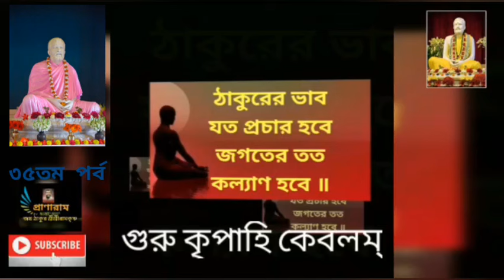৩৫তম পর্ব || শ্রীশ্রীরামকৃষ্ণোপদেশ ও শাস্ত্রপ্রমাণ| Sri Subhendu Basak, Teacher | Pranaram বাংলা 💥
৩৫তম পর্ব || শ্রীশ্রীরামকৃষ্ণোপদেশ ও শাস্ত্রপ্রমাণ| Sri Subhendu Basak, Teacher | Pranaram বাংলা 💥
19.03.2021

Account Name: PABITRA KUMAR SUR
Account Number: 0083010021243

IFSC Code: UTBI0COL108
Branch : 0083  COLLEGE STRRET
YMCA BUILDING
90/7A, M.G. ROAD}

🔴আমরা 6টি চ্যানেলের মাধ্যমে ঠাকুর-মা-স্বামীজীর ভাবধারা সম্প্রচার ও প্রসারে ব্রতী রয়েছি! পাশে চ্যানেলের লিঙ্ক দেওয়া হলো:---

ঠাকুরের কৃপা হলে ভবিষ্যতে আরো অন্যান্য ভাষায় PRANARAM চ্যানেল কাজ ক'রে যাবে!